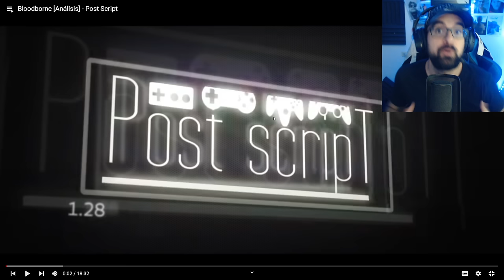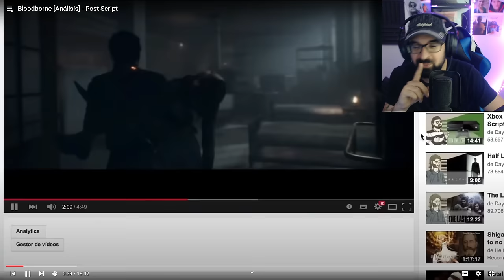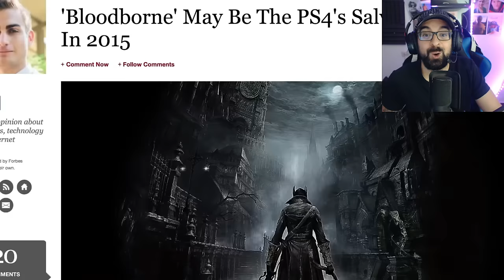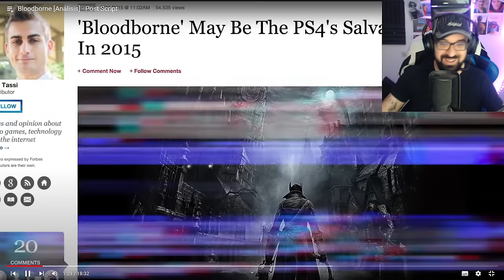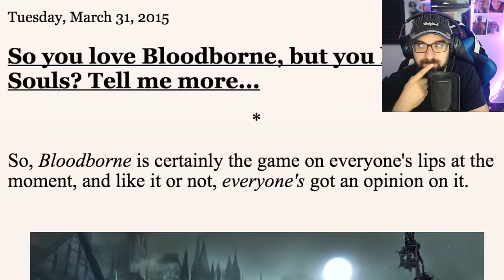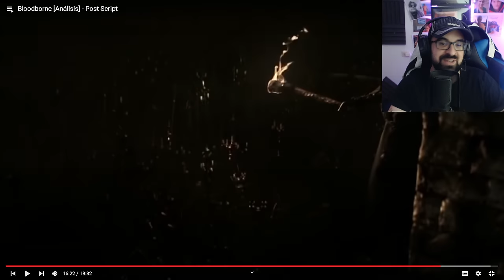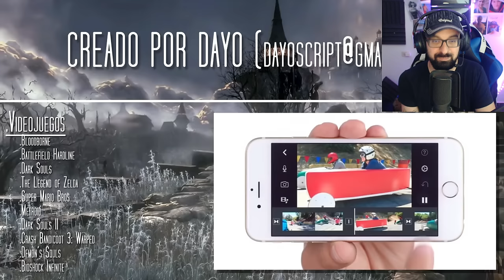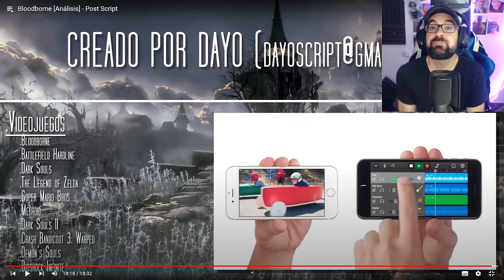ANALIZAMOS la CRÍTICA de DAYO a MI SOULS FAVORITO (BLOODBORNE)